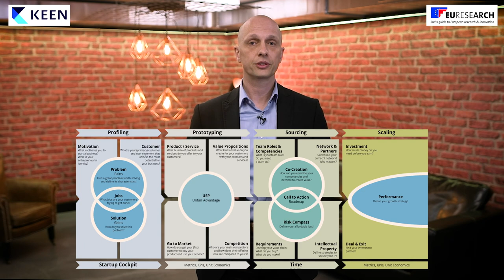KEEN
The KEEN (Knowledge-Empowered Entrepreneurship Network) project aims to turn Lithuania into a future European leader in innovation. Supported by a Horizon 2020 “Twinning” grant, Professor Charlotta Sirén from the University of St. Gallen in Switzerland, is working with partner universities to help Kaunas University of Technology better transfer research to Lithuanian society.